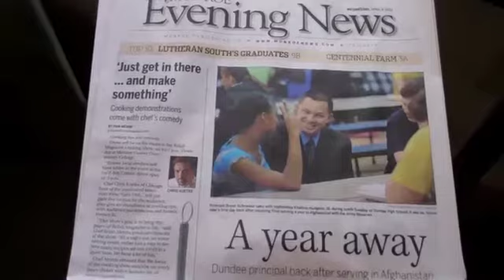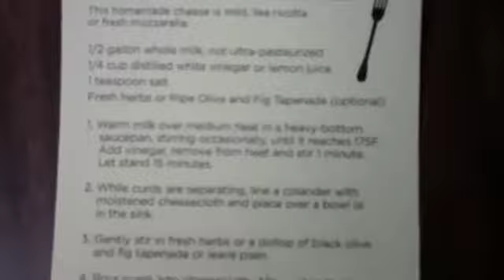Farmer's Cheese demonstration with Chef Chris Koetke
Chef Chris Koetke of Chicago, host of the syndicated television show, "Let's Dish," is the featured chef for the Relish Magazine cooking show April 5, 2012, at Monroe County Community College in Monroe MI. The recipe he is making is "Homemade Farmer's Cheese." Look for followup photos and coverage of the cooking show at relish.com, monroenews.com and monroeonabudget.com. This video is by Paula Wethington of The Monroe Evening News and Monroe on a Budget.